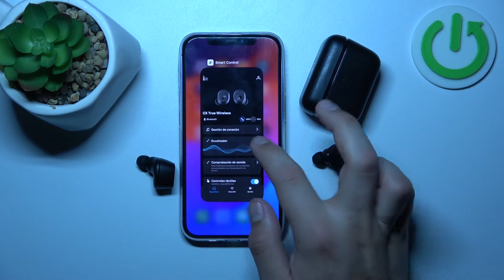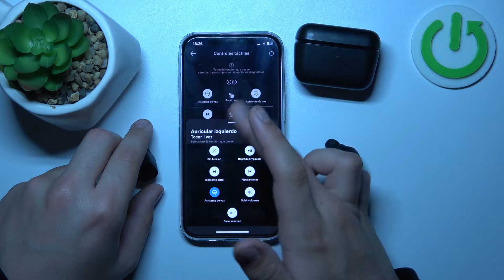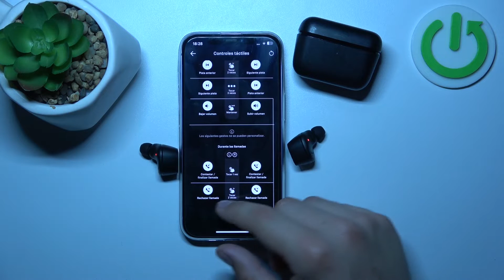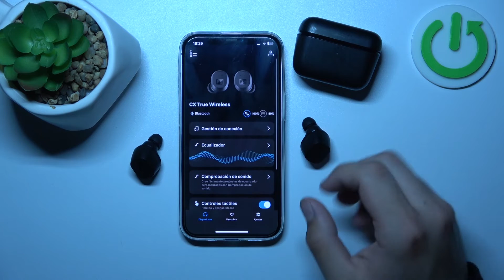Cómo programar los controles en Sennheiser CX True Wireless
Aprende a programar los controles de tus auriculares Sennheiser CX True Wireless para personalizar tu experiencia auditiva. En este tutorial, te mostraremos cómo configurar los controles para adaptarlos a tus preferencias y aprovechar al máximo tus Sennheiser CX True Wireless.

¿Qué funciones puedo personalizar en mis Sennheiser CX True Wireless?
¿Cuáles son las opciones de configuración disponibles para los auriculares Sennheiser CX True Wireless?
¿Cómo cambiar la configuración predeterminada de los botones en los Sennheiser CX True Wireless?
¿Cómo mejorar la comodidad y conveniencia de uso de los Sennheiser CX True Wireless?